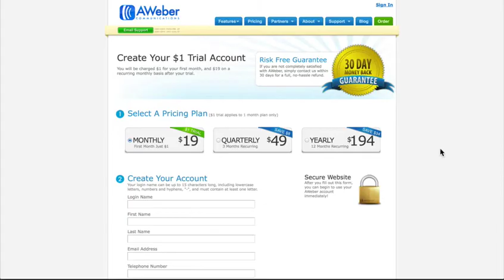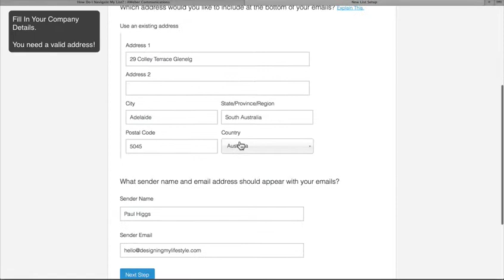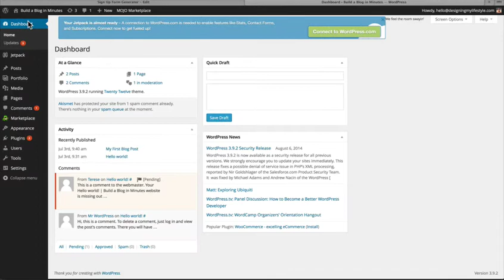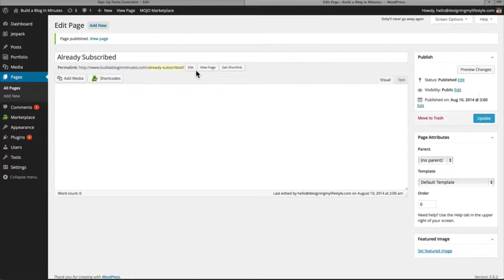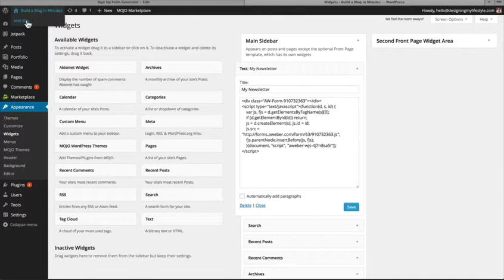How to Build an Email List with Aweber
Let me show you how to build an email list with Aweber. Now you can start collecting subscribers for future marketing, news and updates. to start!